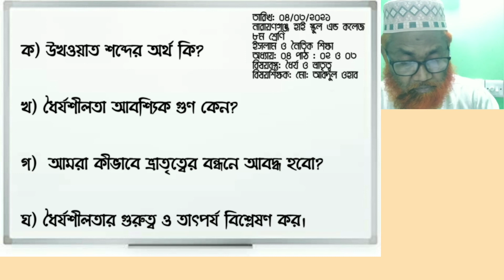৮ম শ্রেণি বিষয় ইসলাম ও নৈতিক শিক্ষা, অধ্যায় ৪ পাঠ ২, ৩ ধৈর্য ও ভ্রাতৃত্ব, শিক্ষক মোঃ আবদুল ওহাব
৮ম শ্রেণি  বিষয়  ইসলাম ও নৈতিক শিক্ষা, অধ্যায় ৪ পাঠ ২, ৩  ধৈর্য ও ভ্রাতৃত্ব, শিক্ষক   মোঃ আবদুল ওহাব